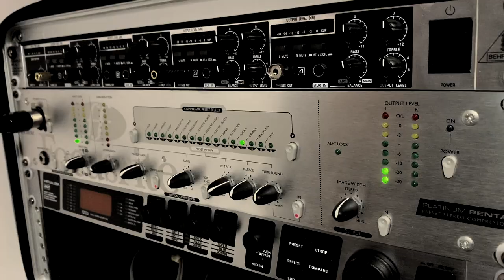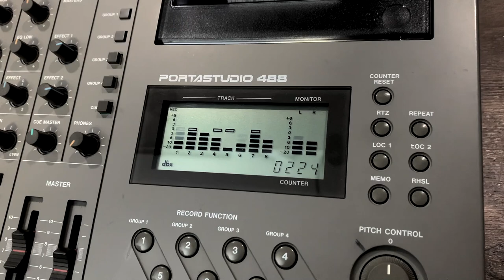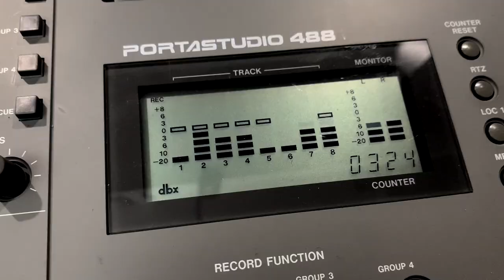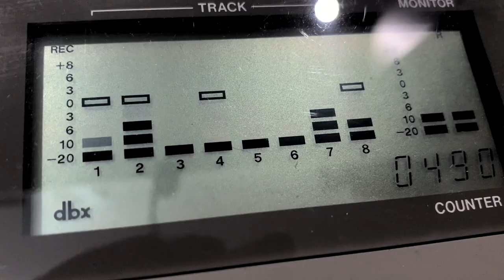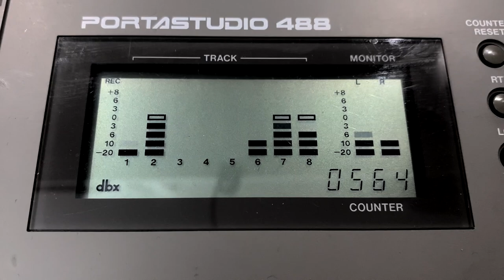Garage Rock Demo on a Tascam 488 Cassette Portastudio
Here's a rough demo recorded on my Tascam 488 multitrack cassette portastudio. You can only record 4 tracks simultaneously on this machine, so we laid down the drums and bass first in a practice studio in a bit of a hurry. I've then overdubbed the vocals and slide guitar in my home studio. I'm planning to re-record this track with a better drum sound a tighten things up a bit, would be great to get some feedback before then though!!

You can also check out more cassette multitrack info on our Facebook group

The song is written by my talented former bandmate, Jamie Euden. He now plays in a great band called the Ocean State in Cornwall, England.